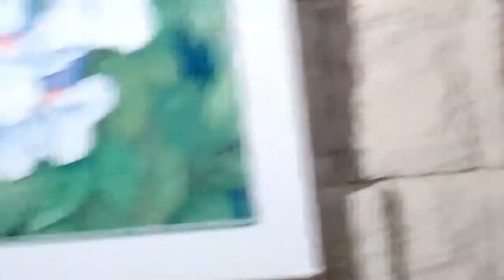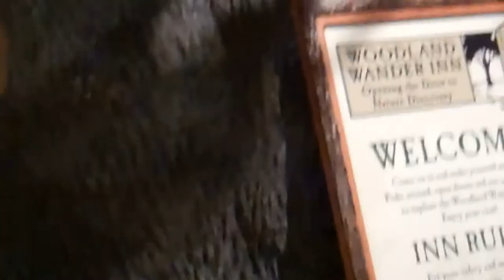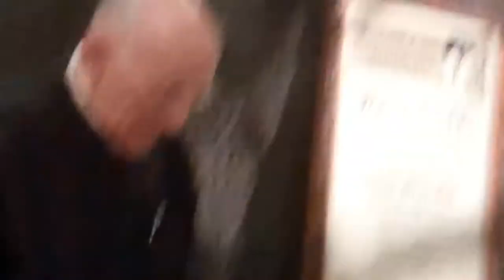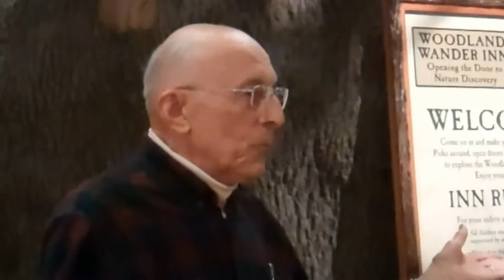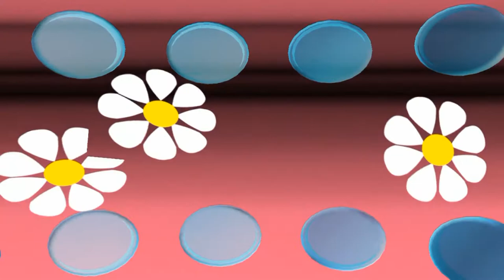Peg's ART SHOW 2012.wmv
Peg(McGarrigle)Lynch won 1st place, with a boy and his dog painting.  Presented by the Skokie Art Guild,, at the Emily Oaks Nature Center.  This raw and live footage.  March 2011, and she was interviewed by a top notch reporter from the Fornorkey news.